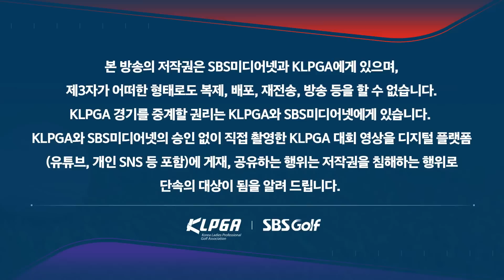[2023 KLPGA] 영화 '추격자'를 보는 듯 한 이승연 주요장면_에버콜라겐•더시에나 3R